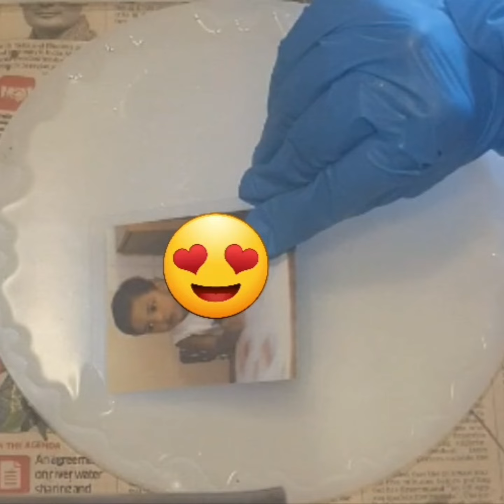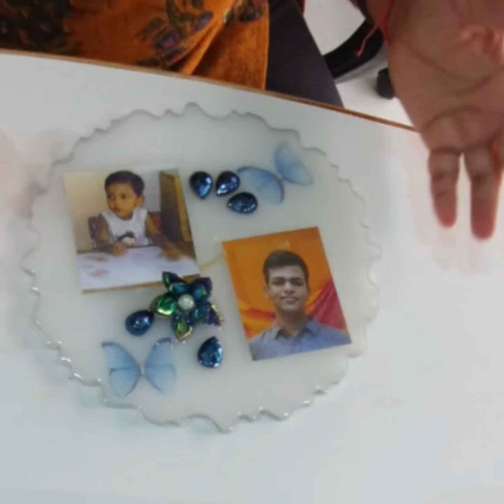Making of a Agate photo frame#resin